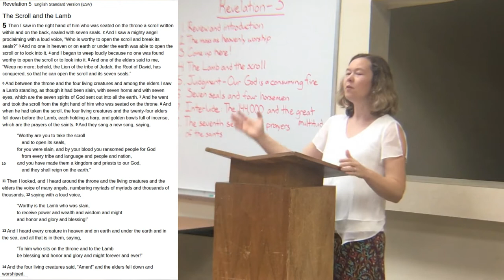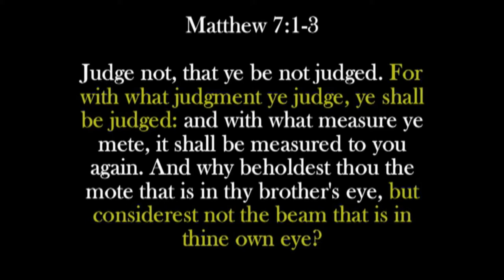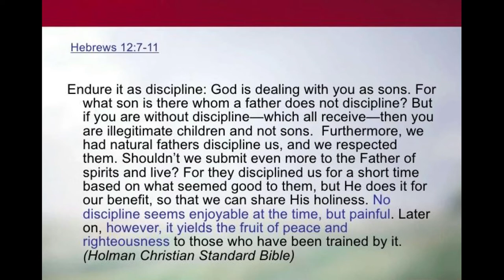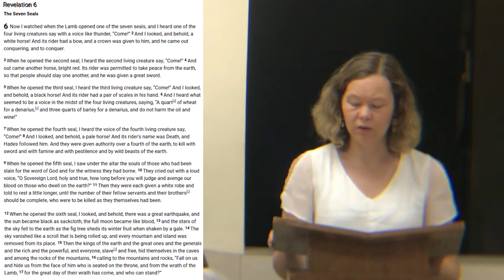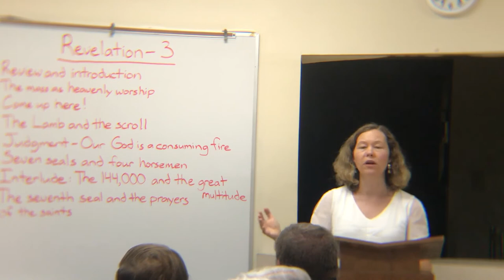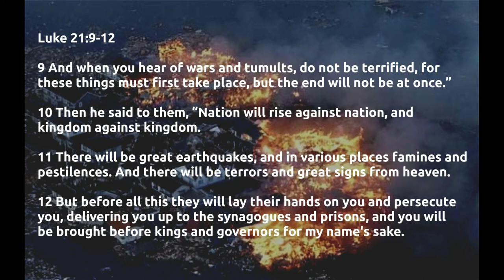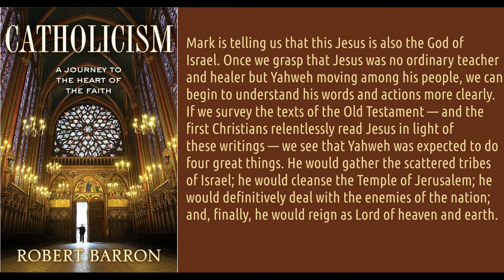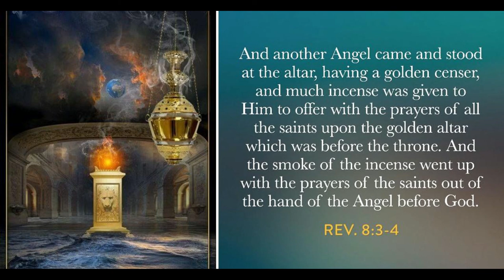Revelation Class 3b - Chapter 5: The Lamb, the scroll, and the fire of judgement